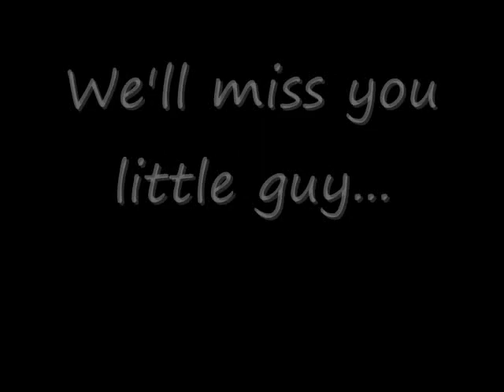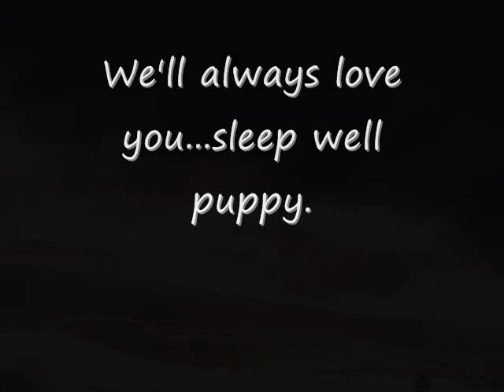Rest In Peace Butters - We'll Miss You Puppy...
My dog butter passed away 1-15-10, he was killed by a pittbull. I made this in remembrance of our little spaz. For those of you who say "it's just a dog" you're very wrong. My dogs are part of the family...like kids to me. Butters was my baby, he was spunky, hyper, fun very loving and seemed to make everyone he met smile. It breaks my heart that we lost this little guy and in such a tragic way...for my fellow dog lovers who have lost their furry friends I give you my sympathy.